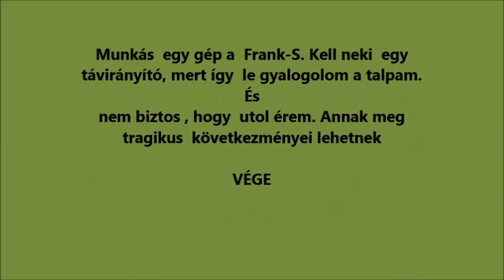R.K.V.t.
Frank-S  . Remek gép, de munkás. már mint így  kézzel irányítani. Ergo:  Kell neki egy RC.!